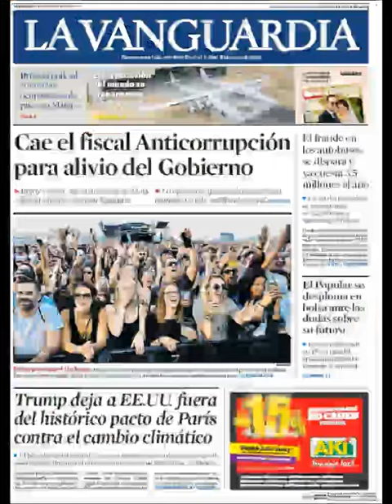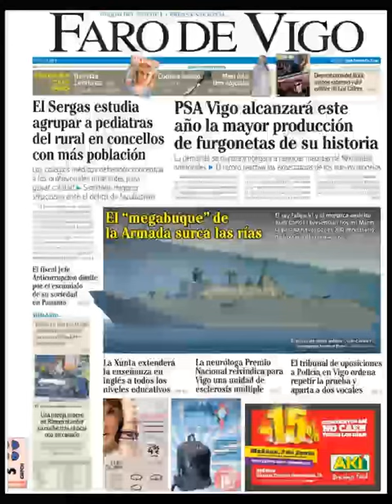Noticias Viernes 2 Junio 2017 Principales Portadas Titulares Diarios Periódicos España Spain